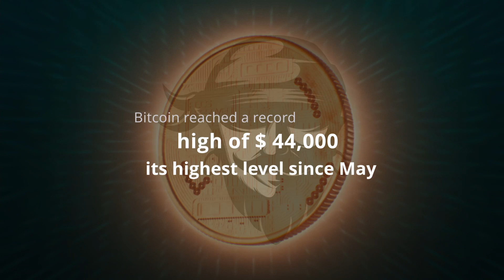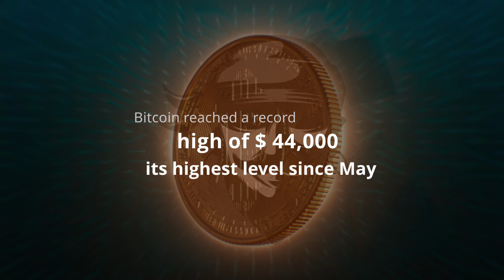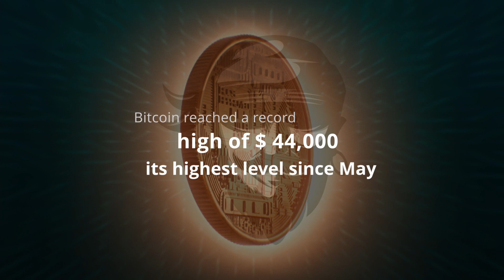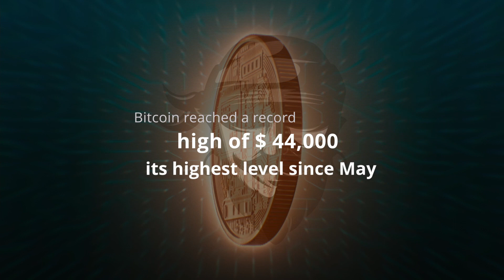Bitcoin reached a record high of $ 44,000, its highest level since May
Bitcoin reached a multi-month high of $ 44,000. This enabled the digital asset to exit the trading range it had been stuck in since May...